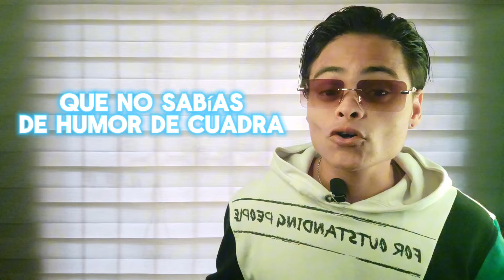cómo empezó la mami | humor de cuadra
especial 600Mil suscriptores.
estaremos dando más detalle sobre humor de cuadra , en el vídeo de hoy hablaremos de
LaMami.❤️